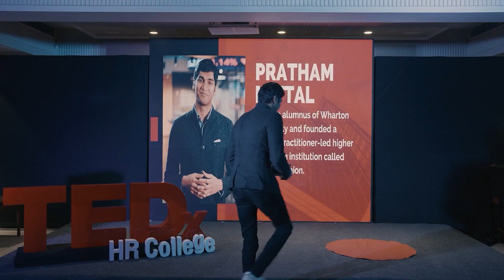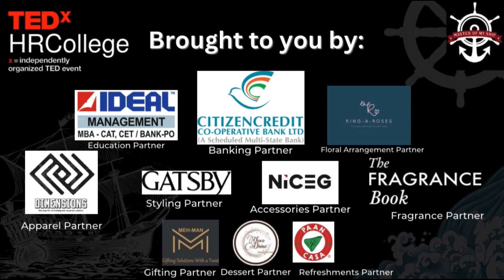What teaching should be | Pratham Mittal | TEDxHRCollege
Pratham discusses how practitioner led model of education improves learning, employability, and interest towards education in students. An education system that works teaches to the problem and let students find solutions instead of teaching tools. Mr. Pratham Mittal is currently building Masters' Union - a unique practitioner-led higher education institution, where courses are taught by CXOs from Morgan Stanley, Tata, StanChart, Google, Twitter, Reliance, Razor pay, etc., and recruiters including Mckinsey, BCG, Bain, Softbank, etc. He previously co-founded Outgrow.co, an interactive content platform used by top agencies and Fortune 500 companies. He is an alumnus of UPenn. This talk was given at a TEDx event using the TED conference format but independently organized by a local community.